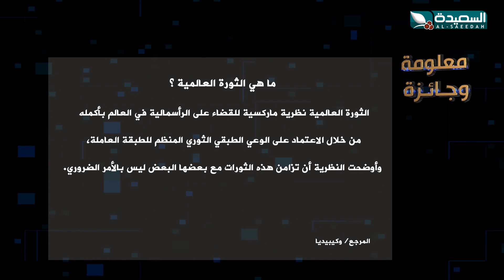نقطة نظام مع عبدالسلام الشريحي | الحلقة الثامنة | كورونا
الحلقة الثامنة 08 في الموسم الأول من برنامج نقطة نظام، والذي يزور خلالها الإعلامي عبدالسلام الشريحي ريف اليمن وحضره مناقشاً مع البسطاء مواضيع وتفاصيل مهمة عن قضايا مفصلية ، يبث على قناة السعيدة خلال شهر رمضان المبارك 2022م 1443هـ